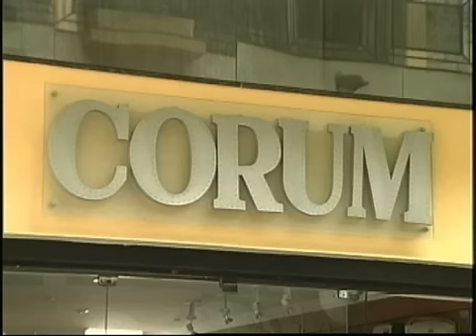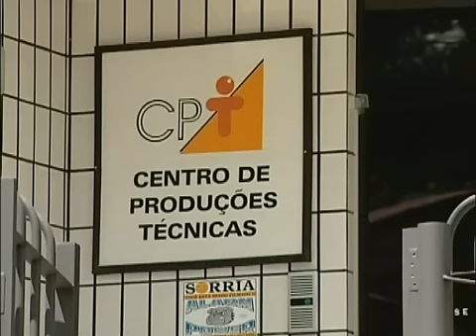Curso Treinamento de Atendente de Loja - Cursos CPT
Este é um demonstrativo do filme que compõe o curso CPTTreinamento de Atendente de Loja.

O curso aborda: tipos de clientes e como se comportam, as funções do atendente, como deve ser feito o atendimento, a abordagem, a apresentação, a argumentação, o combate às objeções e o fechamento da venda.